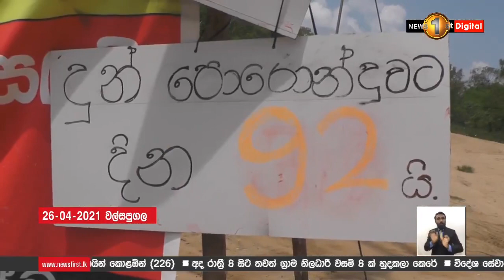කැලේ කොම්පැණියට දීලා අලියා ගමට එවනවා, ගමේ ඉන්න මිනිස්සු කනත්තට යවන ක්‍රමයක් හදලා තියෙන්නේ සමන්ත වි